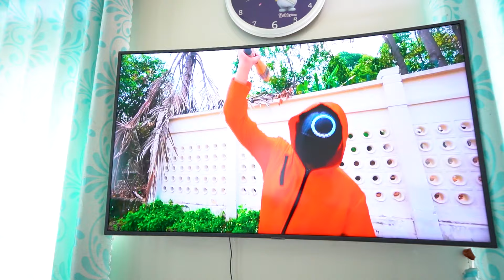SPIDER MAN Nerf Gun In Real Life 9 - SPIDER MAN Vs BAD GUYS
🖐 Hello everyone! This is a video channel specializing in Nerf guns. The channel creates entertaining videos, short films about genres such as: videos about toys, nerf guns, outdoor sports games, assembly games, water guns... Ku Nhan NERF

📝🔊 Any questions, comments, contributions or any copyright-related issues please contact the channel's email. Thank you very much !!! Ku Nhan NERF

❤ Thank you so much! Ku Nhan NERF